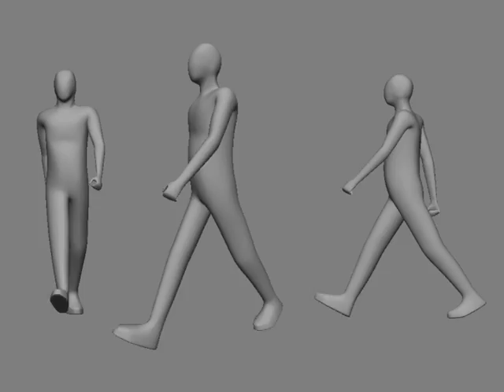walk cycle fixed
walk cycle animation